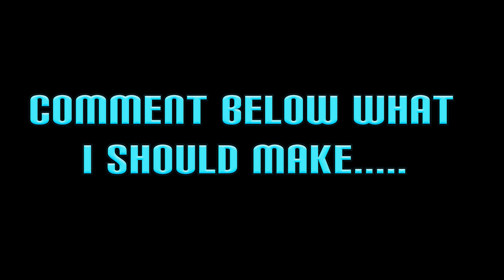Clay Build-NINJA TURTLE MICHEAL ANGELO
MICHEAL ANGELO HOPE YOU LIKE!!